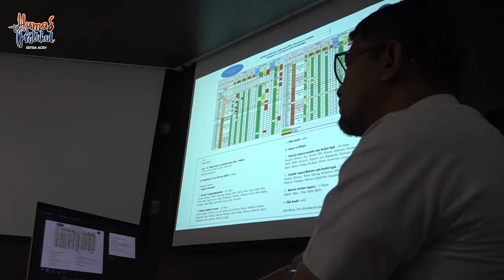Kemenlu Apresiasi Cara Aceh Tangani Mahasiswa di Wuhan